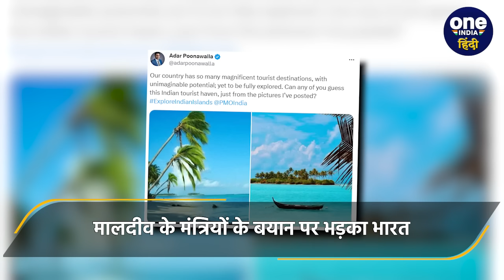India Maldives Row: मालदीव की Indian Flights कैंसिल, Modi पर बयान देना पड़ा भारी | वनइंडिया हिंदी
मालदीव (Maldives) के तीन मंत्रियों (3 Ministers) ने भारत (India) और पीएम मोदी (PM Modi) के बारे में अपमानजनक टिप्पणी करके अपने देश के ही एक बड़ी परेशानी (Problems) खड़ी कर ली है. जानकारी के मुताबिक, मालदीव (Maldives) जाने वाली सभी उड़ानें रद्द (Indian flights Cancle) कर दी गई हैं